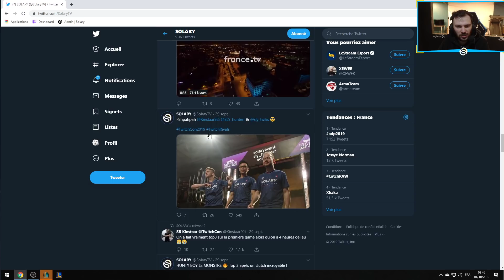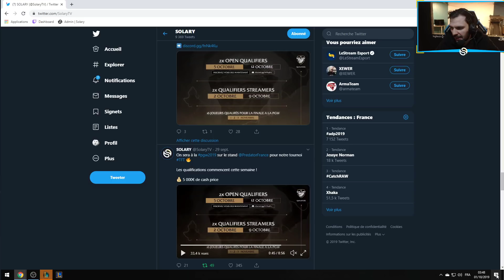[TFT] JE TRYHARD POUR LA PARIS GAMES WEEK ET POUR LE CHALLENGER ! TEAMFIGHT TACTICS LOL FR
J'organise avec Solary un tournoi TFT avec plus de 5 000 euros de cashprize, le qualifier est pour bientôt, si vous voulez vous inscrire ça se passe

Soyez chauds parce que je vais full train pour le gagner !

La deuxième chaîne sur laquelle je vais poster mes replays (j'ai pas encore pu changer l'URL)